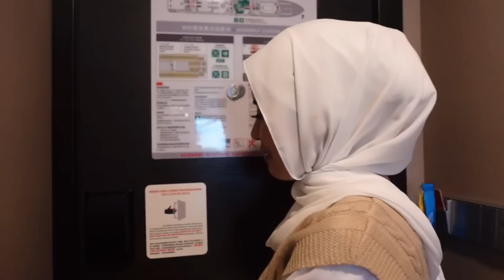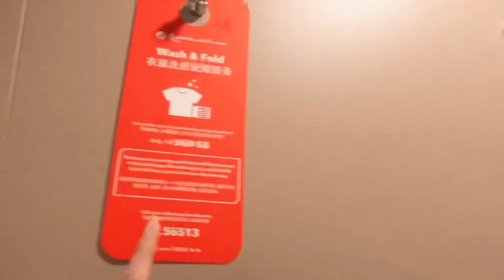ROOM TOUR ATAS DREAM CRUISE 5 ⭐️